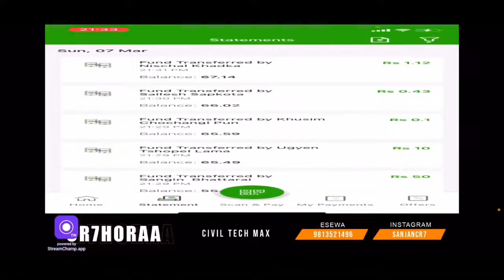Ncell kanda @cr7horaaYT Sakri sadey limbey mama Hora family most viewed in starting